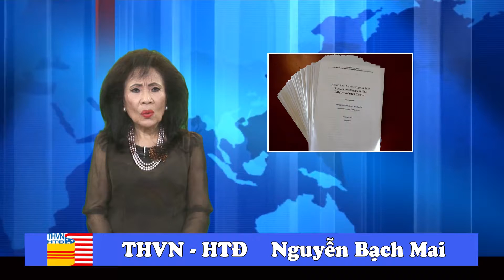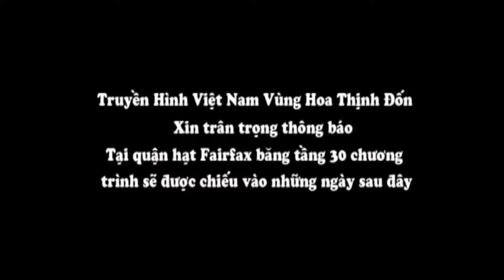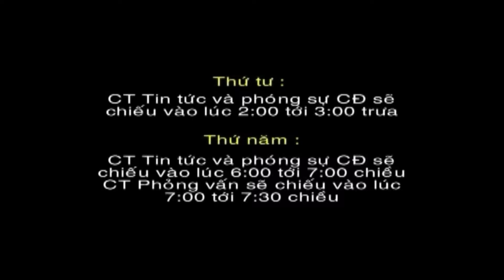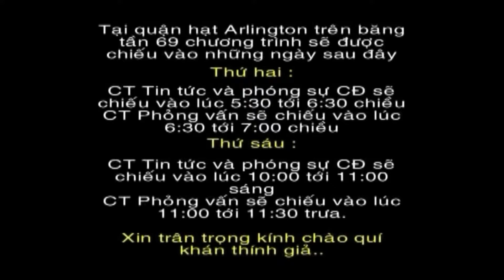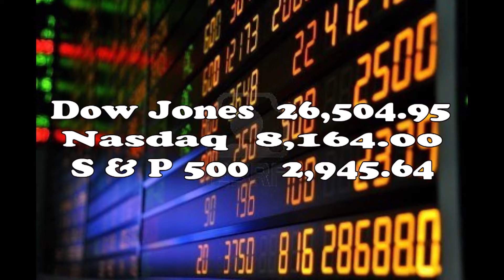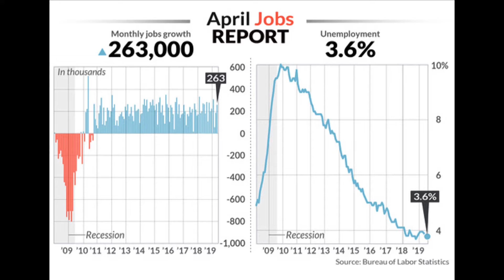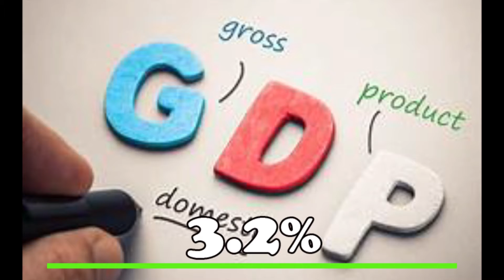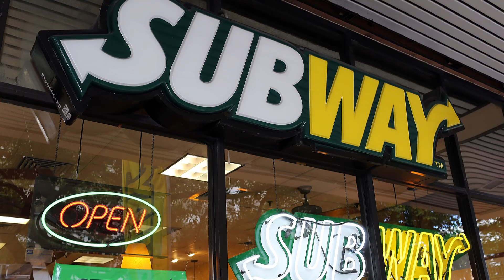THVNHTD CT1403 Tin Từc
Chương trình lần thứ 1403 sau phần tin tức kinh tế tài chánh là phóng sự Nhung Sinh Hoat Dễ Tưởng Niệm 30 4 do CDVNHTD tai HTD